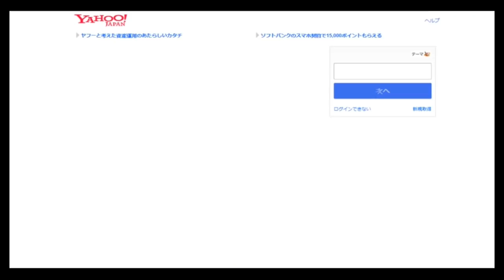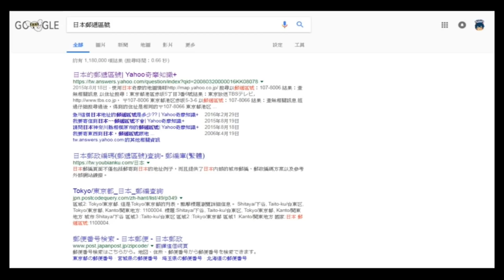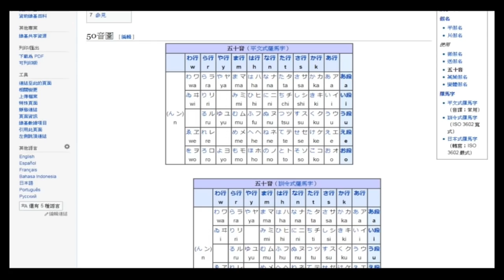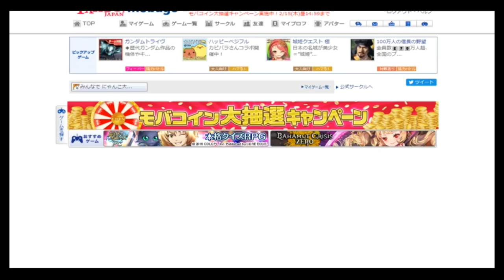《哲平》網頁版 貓咪大戰爭 - 教你如何入坑!! ( 一切的一切都在資訊欄!! )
為了讓大家都不要像哲平一樣後悔
所有不懂的網址 哲平都會付在下面
讓你們不要後悔沒有加入網頁版!

郵遞區號 : 1070052 (一起來當 東京赤坂港區人)

有任何的問題 還是可以私密哲平粉專的

參與同伴：各種貓貓
音樂來源：貓咪大戰爭